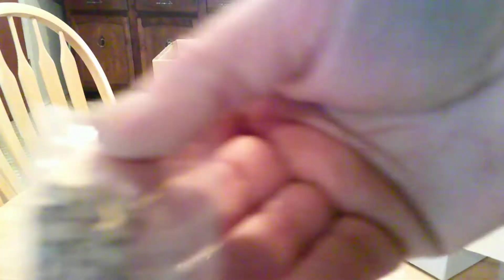Calder Craft H.M.S. Victory 1:72 Unboxing Part 4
Books, Plans & Parts